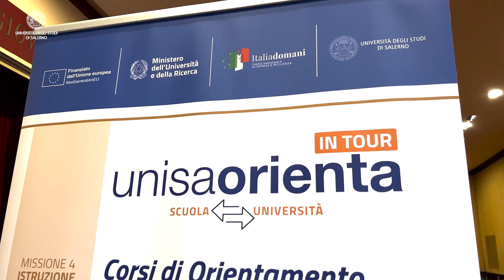UNISA al Salone dell'Orientamento 2023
Giovedì 16 febbraio si è tenuto a Paestum il Salone dell'Orientamento 2023.
L'iniziativa, promossa dalla Provincia di Salerno, di concerto con l’Ufficio Scolastico Regionale, ha visto protagonisti gli studenti e i docenti delle classi quinte degli Istituti scolastici superiori di Salerno e provincia. Nell'ambito del consolidato dialogo tra il mondo della Scuola e quello dell'Università, il Salone dell'Orientamento 2023 ha inteso rappresentare una ulteriore occasione di conoscenza dell'Offerta formativa, delle strutture, dei servizi e delle opportunità che l'Ateneo di Salerno presenta ai suoi studenti - iscritti e future matricole - per l'anno accademico 2023/24.